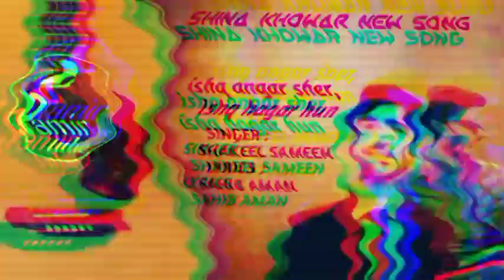Ishiq Angar Sher|| Khowar_shina _mix_song_2023 Singer_Shakeel_Sameen Lyrics_Sahib_aman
"Ishiq Angar Sher" is an electrifying and innovative musical masterpiece that transcends boundaries and fuses the rich cultural traditions of Khowar and Shina into a harmonious blend of melodies and emotions. Released in 2023, this song showcases the remarkable talent of the gifted singer, Shakeel Sameen, and the lyrical prowess of Sahib Aman.

Drawing inspiration from the diverse and captivating landscapes of the Khowar and Shina regions, "Ishiq Angar Sher" takes listeners on a musical journey through these culturally rich terrains. The song's title, which translates to "Love's Fiery Lion," hints at the fiery passion and intensity that underlie the lyrics and melodies.

Shakeel Sameen's powerful and soulful vocals bring a depth of emotion to the song that is truly captivating. His ability to convey the essence of love, longing, and desire through his singing is remarkable. With every note, he takes the audience on a rollercoaster of emotions, making them feel the burning love at the heart of the song.

The lyrics penned by Sahib Aman are a true work of art. They delve into the complexities of love, painting vivid imagery with words that resonate deeply with the listener. Sahib Aman's ability to capture the essence of love and translate it into lyrical poetry is nothing short of exceptional.

The unique fusion of Khowar and Shina musical elements in "Ishiq Angar Sher" adds an extra layer of cultural richness to the song. The instrumentation, rhythms, and melodies from both traditions blend seamlessly, creating a musical tapestry that is both harmonious and captivating.

Overall, "Ishiq Angar Sher" is a song that transcends linguistic and cultural boundaries. It is a testament to the power of music to unite and touch the human soul. With Shakeel Sameen's heartfelt vocals and Sahib Aman's poetic lyrics, this song is a masterpiece that will undoubtedly leave a lasting impression on all who have the pleasure of listening to it.